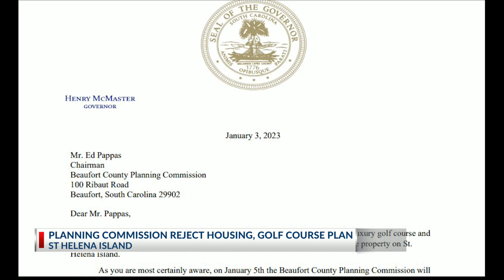St Helena Golf, housing project nixed by Planning Commission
Project needed 500 acres from protected Gullah land on St Helena to complete